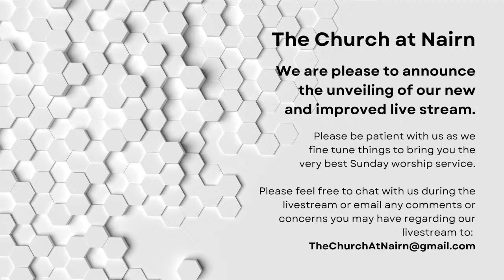The Church at Nairn | Worship Service | April 7, 2024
Easter Sunday